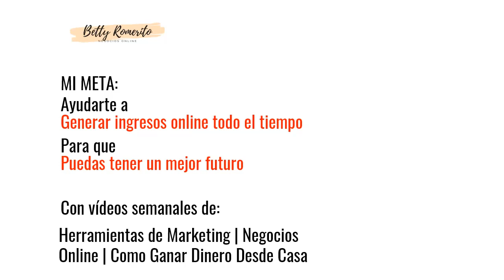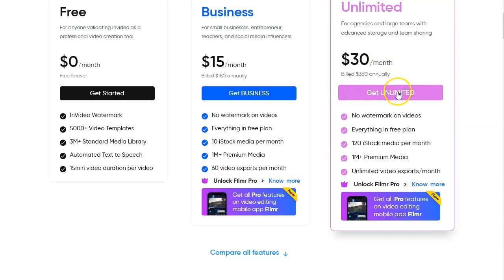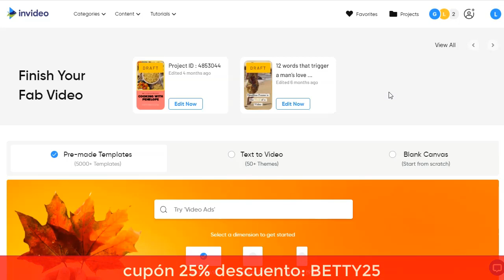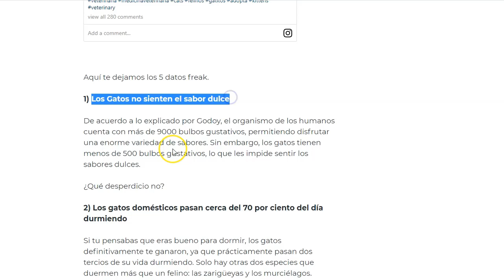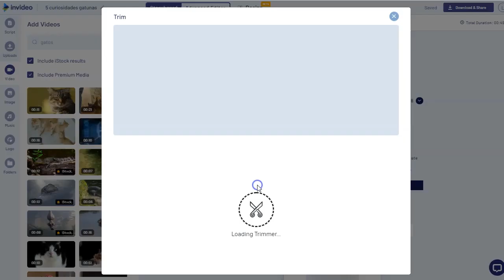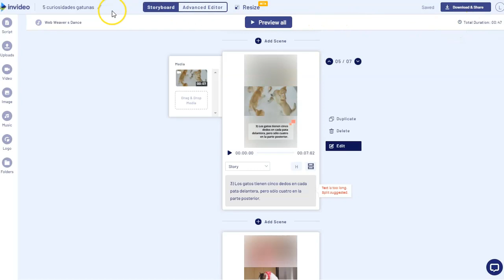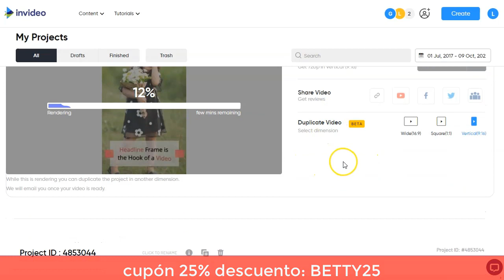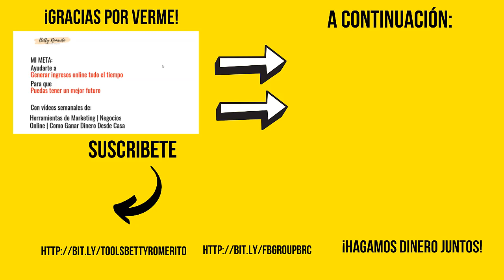Gana Dinero con Youtube Shorts ✨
En este video os voy a decir como podéis ganar dinero con Youtube Shorts.
Lo más complicado es tener un nicho para promover. En este video te doy un par de consejos acerca de ellos.
La otra parte es la plataforma de edición para nuestros videos.
Existen muchas, muchas de verdad.
Sin embargo que sean super amigables con el usuario, no tantas.
En esta ocasión Invideo hace gala de su facilidad de manejo y la extensión de sus activos para que podamos hacer videos buenos, bonitos ¡y baratos!

El proceso es muy sencillo.
Te das de alta en la plataforma eliges la versión que más se ajuste a ti, la gratuita esta bien para empezar y conocer la plataforma, pero para subir videos, te sugiero ir a la versión de pago.
Eliges la plantilla que quieras usar (o varias, tienen tantas…)
Pones tu texto.
Modificas la duración del video
¡lo subes a YT!

Esto es lo que encontrarás en este video:
La forma rápida de hacer videos cortos para youtube o tu plataforma favorita para monetizar tus creaciones.

Saludos
Betty Romerito

★★⚠️IMPORTANTE ⚠️★★